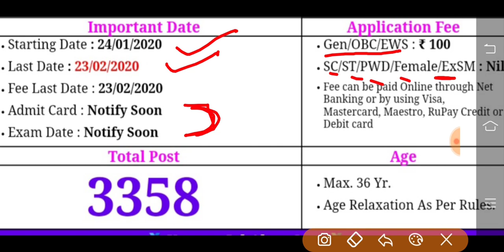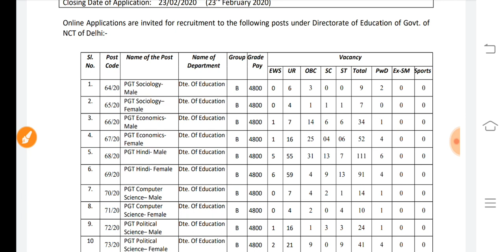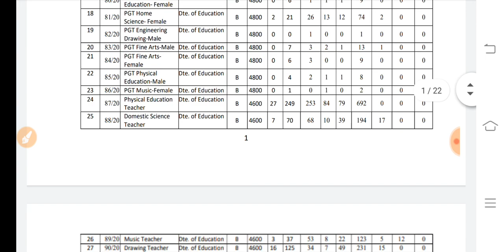खुशखबरी | 3358 DSSSB Teachers vacancy | TGT PGT Vacancy 2020